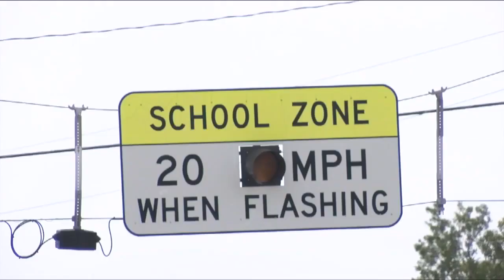New high school in Indiantown focuses on college preparedness, workforce education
Students who enroll at Indiantown High School can also achieve certifications in areas like medical sciences and construction technologies.